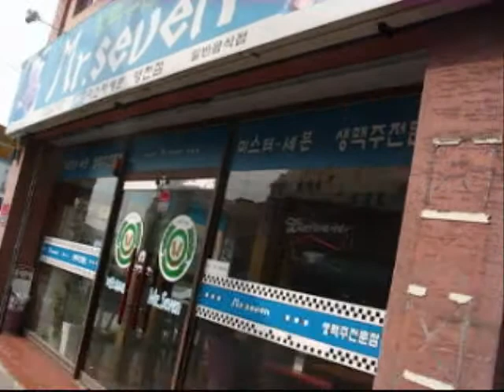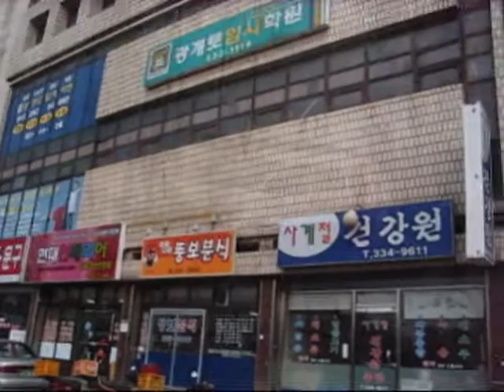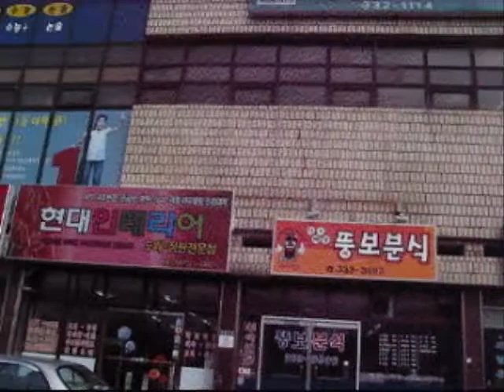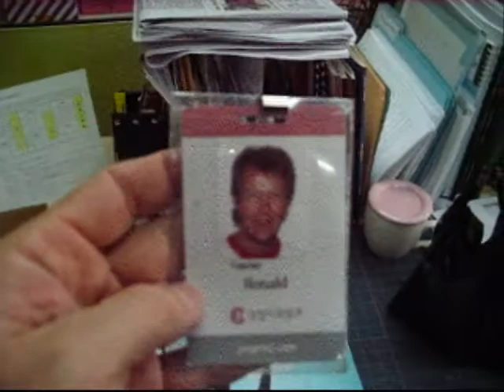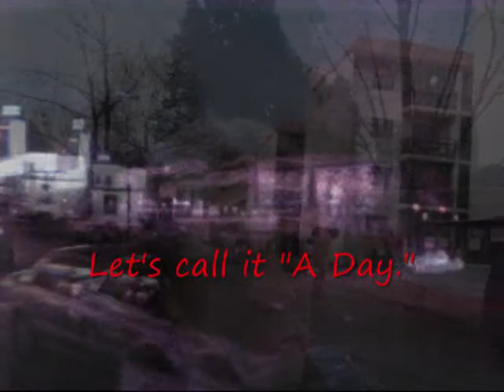Korea, where I eat, work, and live